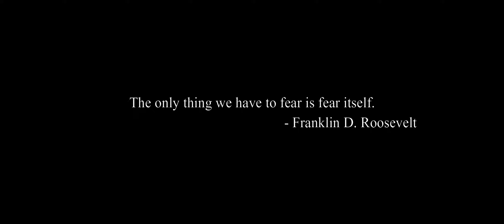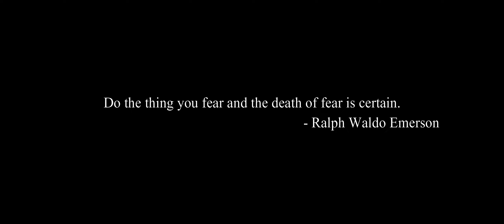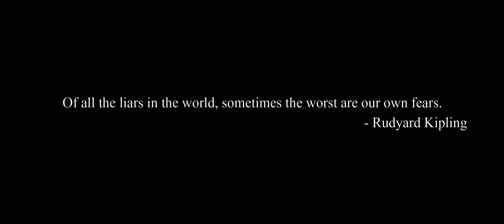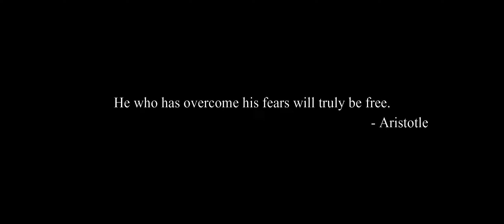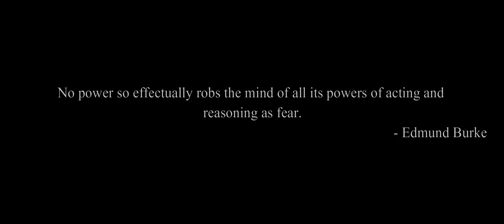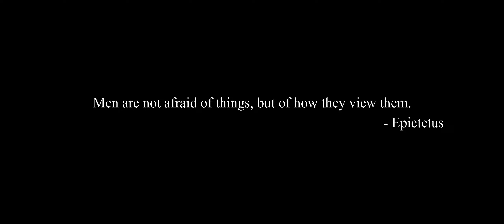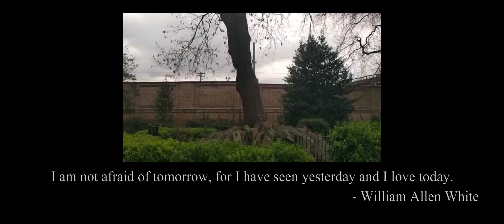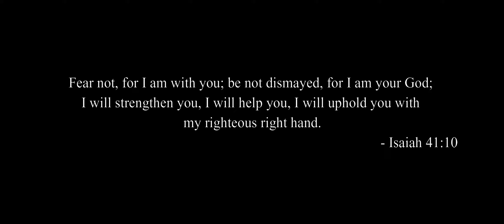Facing Your Fears | Episode - 4 | Making A Difference | London Uncovered